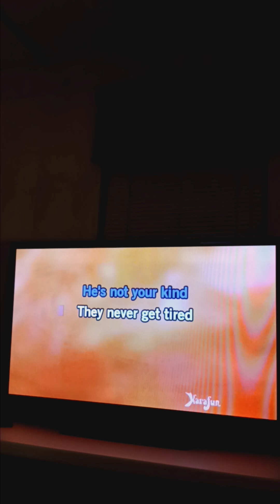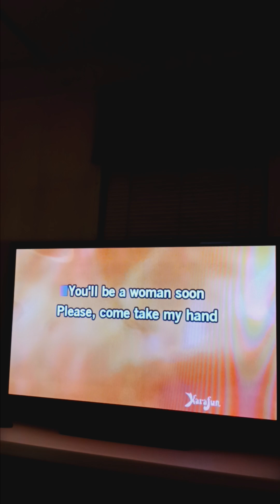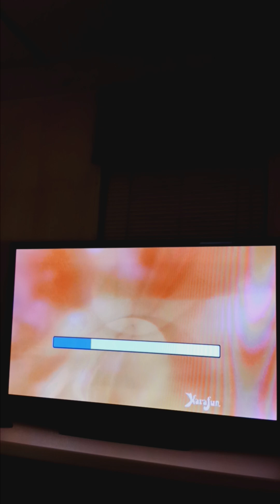Girl , You'll Be A Woman Soon